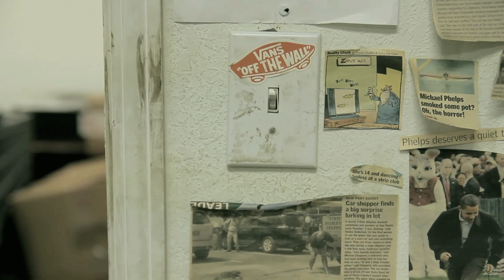A Case of the Mondays: Nike SB P-Rod 8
This week's Case features the release of the new Paul Rodriguez 8 shoe by Nike SB.  Al Bow gives us all an overview.